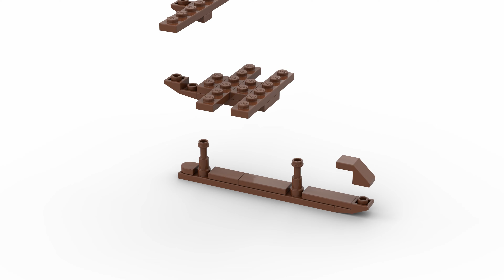How to build LEGO sleigh, MOC, speed build in 4K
Lego sleigh mini build. Parts list and step by step instructions @brick8brick on Instagram